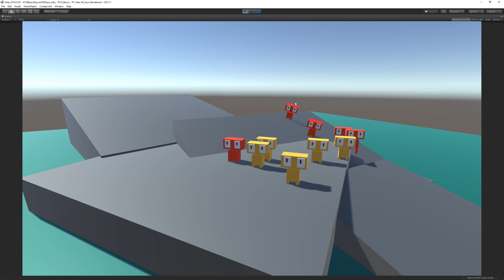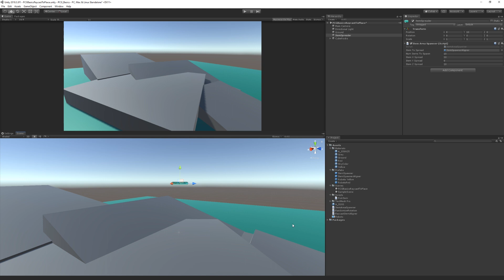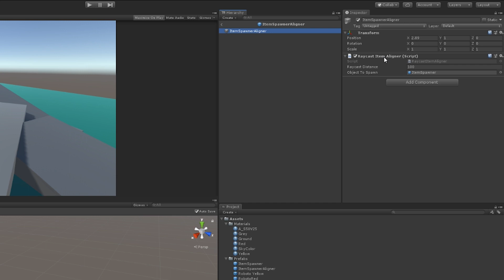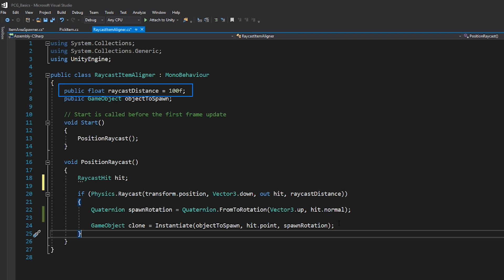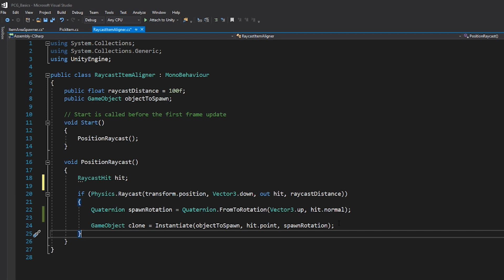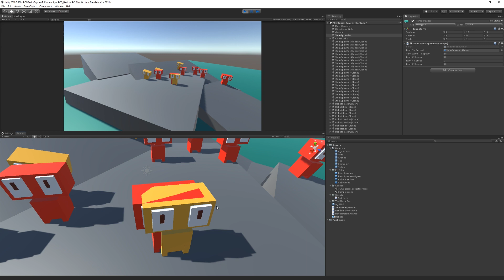Procedural Spawning With Raycasts [unity tutorial c# scripting for beginners]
Learn how to instantiate objects procedurally in uneven environments so that they are rotated and positioned correctly using raycasts in C#. This unity tutorial is a continuation of our procedural generation basics series.

This c# scripting technique is useful in level generation, placing props, instantiating objects against surfaces and many others. Raycasting is a fundamental technique in game development with Unity and can be used in many ways. Thanks!